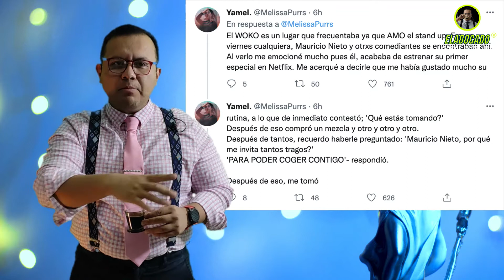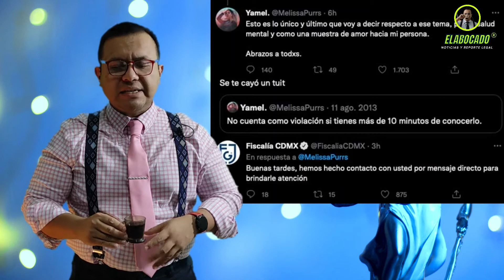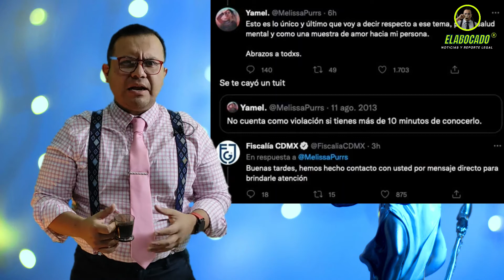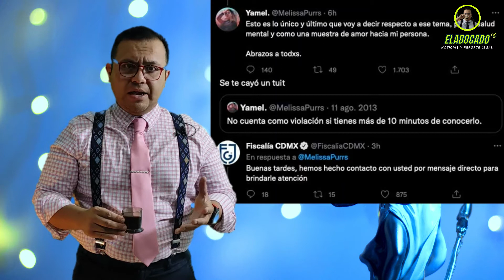Mau Nieto demandó por estás razones.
Mau Nieto comunico a través de un video como vivió un terremoto en su vida por las declaraciones por abuso, de las cuales tuvo consecuencias hasta en su vida laboral.
Entre otras cosas Mau Nieto dijo que ha promovido una demanda en contra de quien hubo realizado estas declaraciones.
Pero ¿qué contiene la demanda? ¿a qué tiene derecho Mau Nieto?